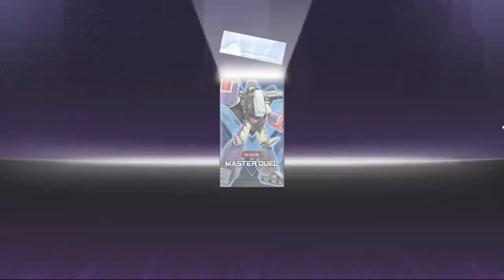Roid Nexus Pack [Master Duel]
Pack : Roid Nexus